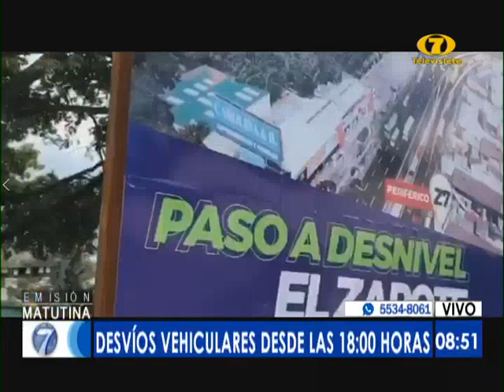Desvíos vehículares en zona 2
Se registran desvíos vehiculares por construcción de paso a desnivel entre Barrio Jocotenango y finca El Zapote, zona 2.